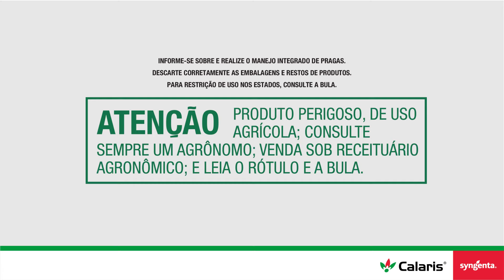Calaris no Manejo Antecipado com Giselly Santos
O produto certo, na hora certa!

Acompanhe com Giselly Santos, pesquisadora e consultora da Desafios Agro, a eficaz ação de Calaris®, o herbicida da Syngenta eficaz no controle tanto de folhas largas como as de folhas estreitas na pós-emergência inicial, e com efeito residual. Tudo isso, de forma tranquila e seletiva para a posterior semeadura da cultura da soja.